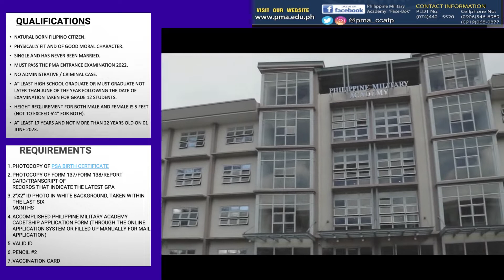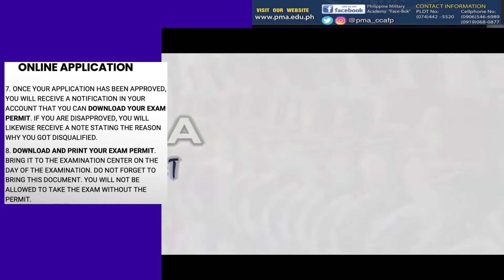PMA CADET ONLINE APPLICATION 2023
All about training of cadet and recruits.